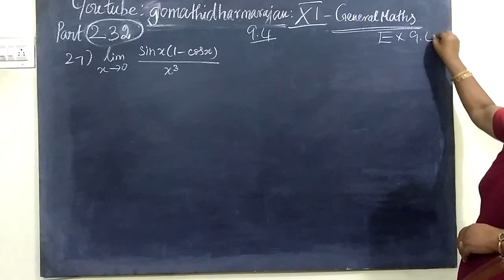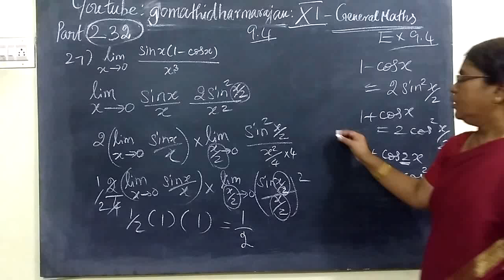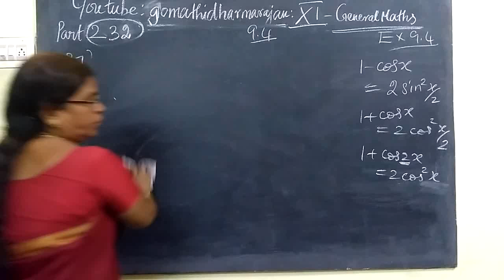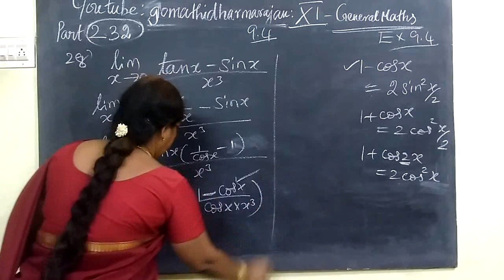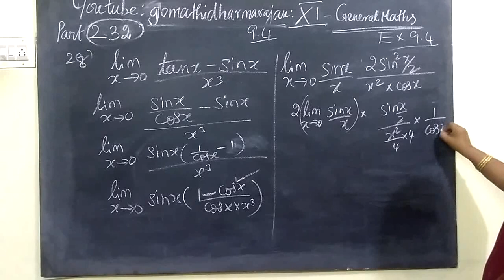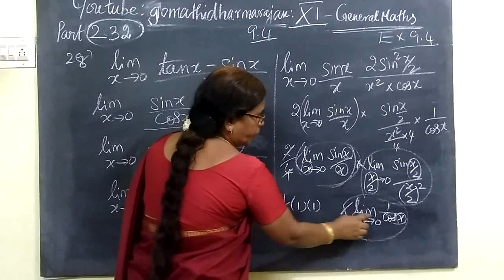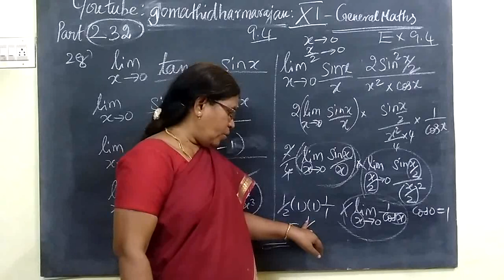11th G Maths [Part-232] Ex 27 and 28 Diff calculus Gomathidharmarajan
11th G Maths [Part-232] Ex 27 and 28  Diff calculus Gomathidharmarajan
பதினோராம்வகுப்பு கணிதம் Ex-9.4 11th general maths ex 9.4